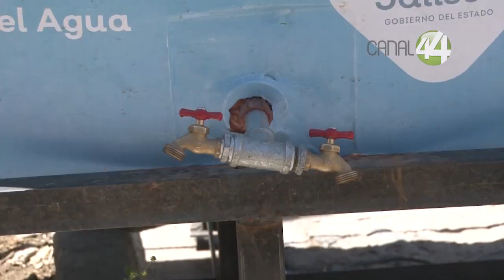En Lomas del Centinela instalaron cisternas por el desbasto de agua, pero fueron insuficientes